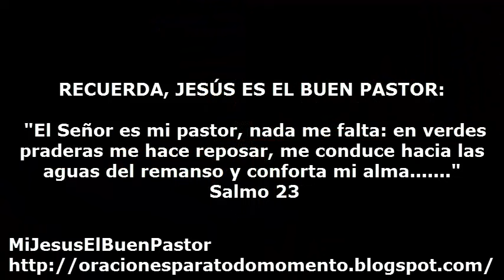SANTO EVANGELIO JUEVES 21 DE JULIO DE 2016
REFLEXIÓN: "Señor, concédenos caminar siempre en la alegría de tu Evangelio y transmitir con misericordia ese mismo sentimiento a nuestros semejantes".

SANTO DEL DIA: San Lorenzo de Brindis, presbítero y doctor de la Iglesia.